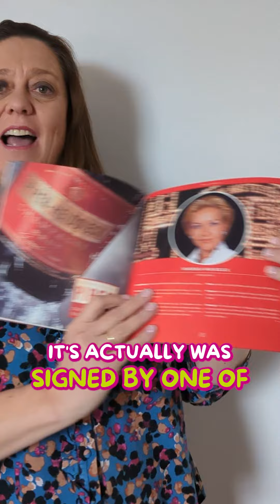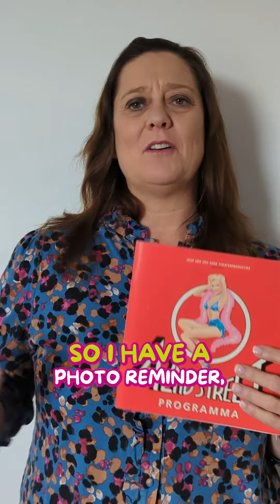Day 25 - 40 Days 40 Items Challenge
Ingrid's back with another sentimental item. This time it's a theatre programme - notoriously difficult to let go of.

Do the theatre programmes you have kept make you happy? Do you immediately get taken back to a special performance and a special night or do they now feel just functional?

What's your item for together?

If you haven't already, make sure you check out our website The Declutter Hub We are delighted you're here and can't wait to share all our top tips about decluttering and organising with you.

Please feel free to join our Facebook group The Declutter Hub Community and if you want to find out more about you can hit the ground running with your decluttering journey check out the Declutter Hub membership